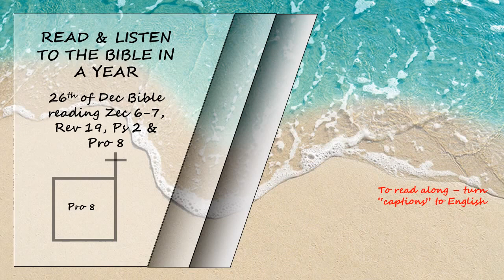Listen to the Bible in a year 26th of December Bible Reading Read David Suchet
Zechariah 6 - 7, Revelation 19, Psalms 2 and Proverbs 8